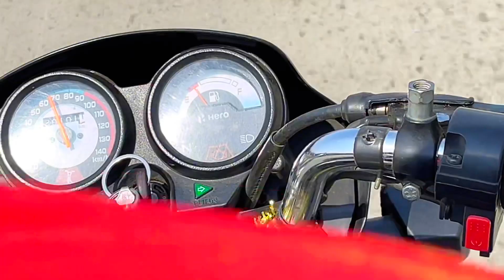Holi spacial ## funny videos so plz like & comments & subscribe 24k # tranding #